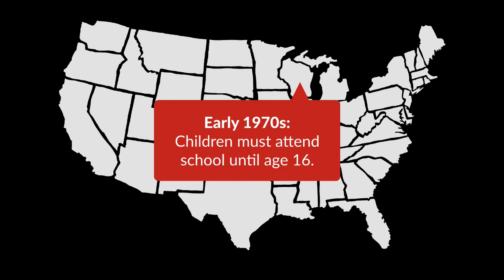Wisconsin v. Yoder Case Brief Summary | Law Case Explained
Wisconsin v. Yoder | 406 U.S. 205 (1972)

The government’s responsibility to provide compulsory education for all children has long bumped up against religious rights. In 1972, one Supreme Court case attempted to strike a compromise between the two.

In the early 1970s, the State of Wisconsin had a compulsory school-attendance law that required children to attend schools until they turned 16. Three Amish parents were convicted under the law for refusing to send their children to school after they had graduated from the eighth grade. The parents appealed their convictions and asserted that their religious beliefs precluded them from enrolling their children in school. On appeal, the Wisconsin Supreme Court reversed.

Want more details on this case? Get the rule of law, issues, holding and reasonings, and more case facts

Have Questions about this Case? Submit your questions and get answers from a real attorney